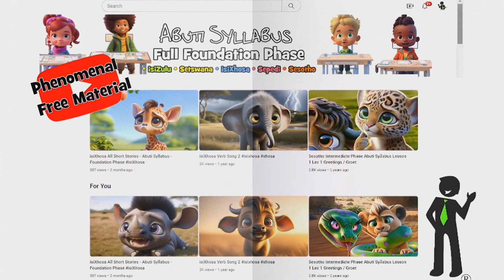Learn Verb Tenses with The Little Big Five | S1 All Episodes - Present Tense - English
Dive into the enchanting world of "The Little Big Five"! 🐾✨

Join us on a delightful journey through the African savannah, where learning verb tenses has never been this fun and adorable. Perfect for young explorers eager to master English, Afrikaans, Sepedi, Sesotho, Setswana, Siswati, isiZulu, and isiXhosa through short stories filled with big morals and cute African animals. Whether you're a teacher looking to bring excitement into your classroom or a parent seeking engaging educational content, "The Little Big Five" is your go-to series for language learning and moral lessons.

Let's make learning a magical adventure together!

Full transcription included in the teacher's guide.